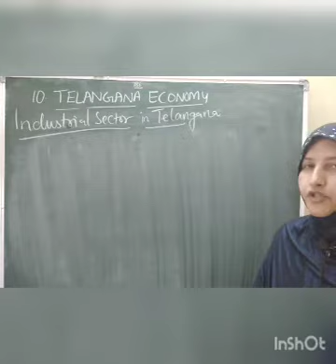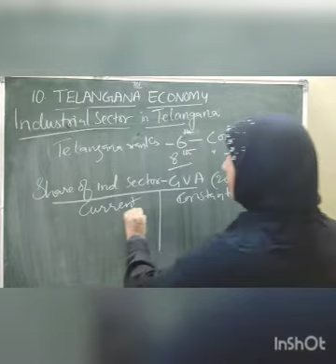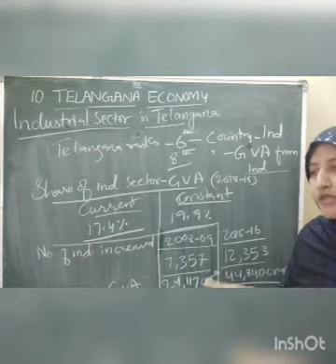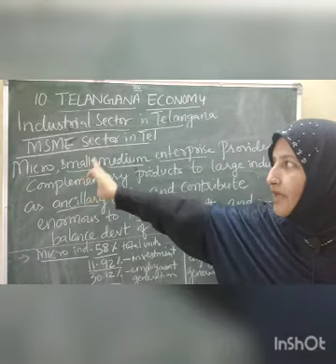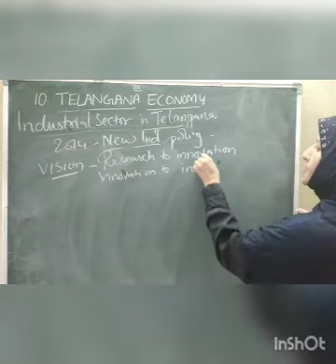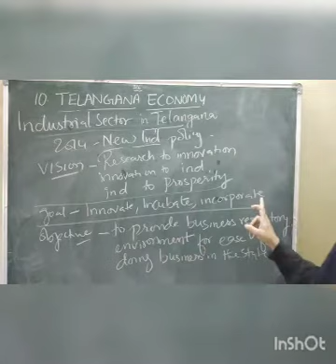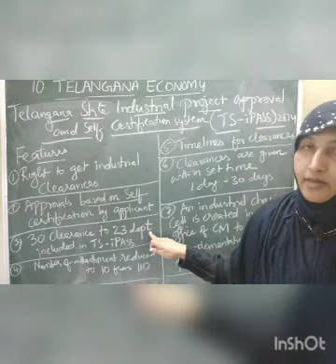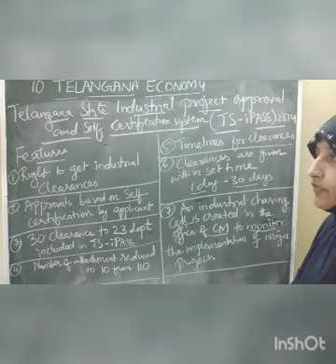CLASS 12-UNIT 10-TELANGANA ECONOMY-INDUSTRIAL SECTOR